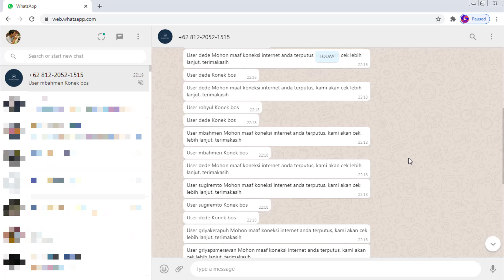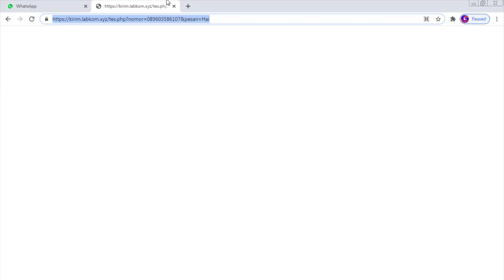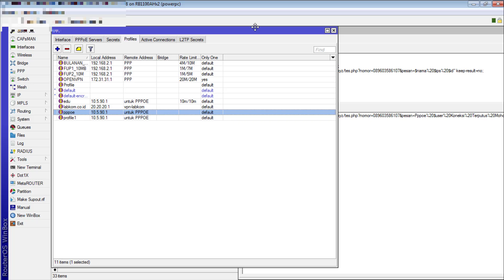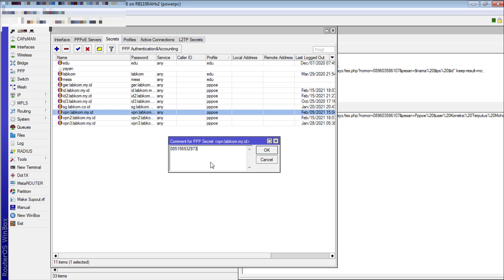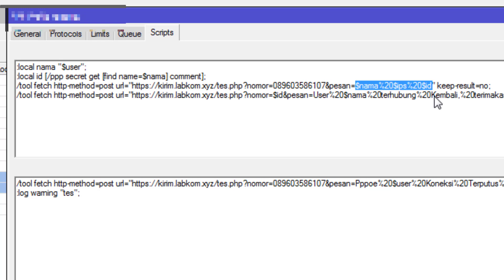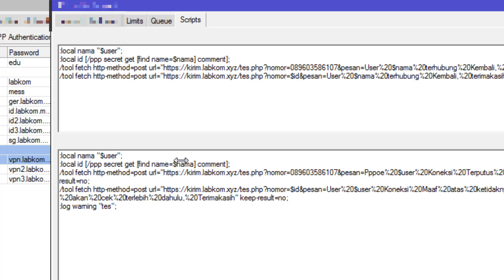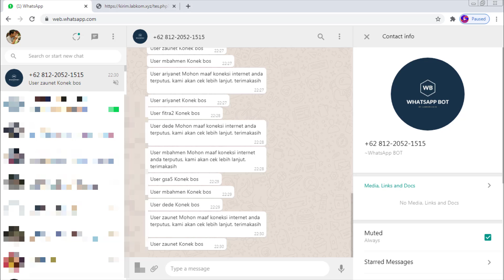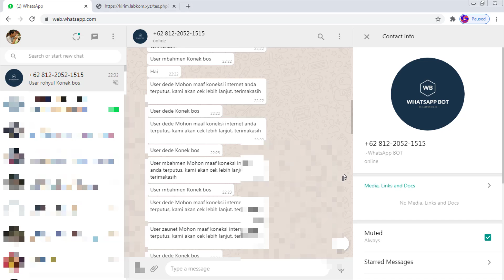MONITORING MIKROTIK DENGAN WHATSAPP BOT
Sript ini berfungsi untuk mengirimkan notifikasi ke Whatsapp ketika koneksi PPPoE terputus atau terhubung